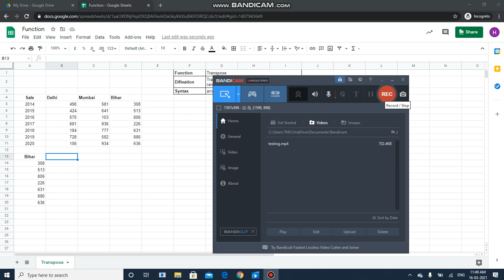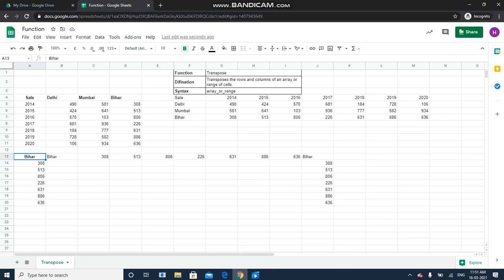How to use TRANSPOSE formula in Google Sheets?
In this tutorial, you'll learn how to use the TRANSPOSE formula in Google Sheets. The transpose formula is a powerful tool that allows you to change the orientation of your data, flipping rows to columns or vice versa. We'll start by introducing the basic syntax of the formula and demonstrating its functionality through examples. You'll learn how to transpose a single row or column of data, as well as how to transpose an entire range of cells. Whether you're a beginner or an experienced user of Google Sheets, this tutorial will help you take your skills to the next level.